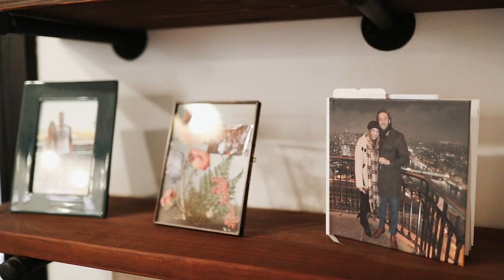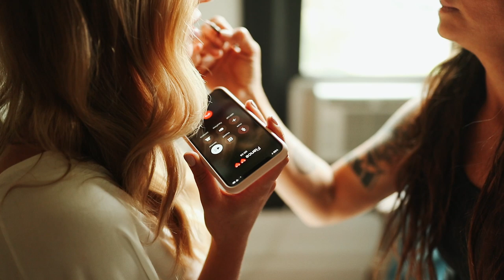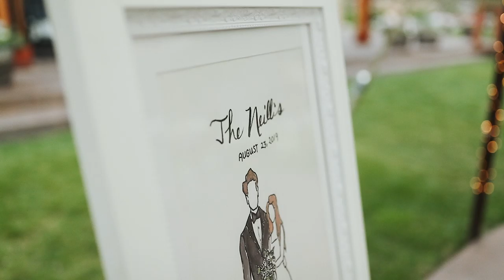They Had A Timeless Black Tie Wedding In The Woods // Mikaela + Josh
Mikaela and Josh were married at Blackstone Rivers Ranch in Idaho Springs, Colorado.  Their wedding started in Denver, getting ready and having their first look near downtown, before heading up and into the mountains for their wedding and reception.  Their wedding was nestled in the pines of the Rockies, at Blackstone Rover Ranch, a beautiful Idaho Springs wedding venue complete with a creek running right through the middle.  After reading their funny and emotional vows, Mikaela, Josh, and their guests moved to the nearby tent to dance the night away.   We hope you enjoy this fun wedding film in the mountains of Colorado!

Our main camera
Our other main (and favorite) camera
35mm lens
50mm lens
85mm lens
100mm lens
20mm lens